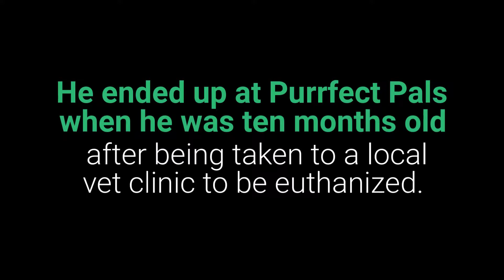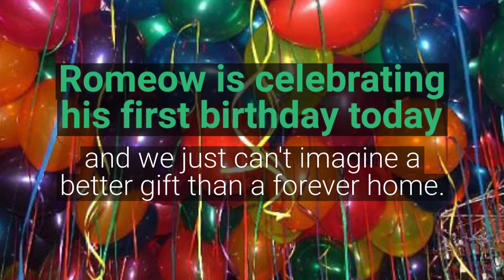A Purrfect Ending for Romeow!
Guess who was adopted AND is celebrating his first birthday this week?!

Romeow, a ten-month-old kitten, came to Purrfect Pals recently after he escaped from his home and returned eighteen days later with multiple fractures to his pelvis. Because of the severity of his injury, Purrfect Pals paid to send him to visit a veterinary orthopedist. This sweet little guy is on bed rest for a few more weeks to give his pelvis time to heal and will then have surgery. A femoral head ostecotomy helped stabilize his hip joint, which had luxated out of placement (Ouch!). Romeow’s surgery, hospitalization, Xrays, blood work and other treatment weren't inexpensive but we know he is worth it!

Today we are celebrating Romeow's first birthday...which he is spending in a brand new home!

to learn more about the second chances we are giving cats with special medical and behavioral needs.